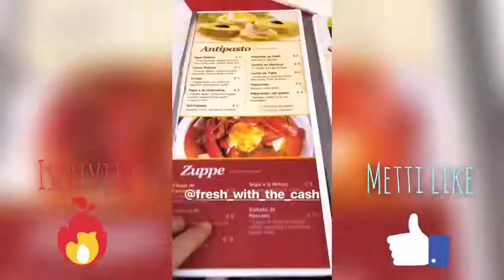DIARIO DEL RUSSO RIPRENDE DA MANNY FRESH GLI OCCHIALI DI SUPREME CHE GLI AVEVA RUBATO E LO DISSA!!